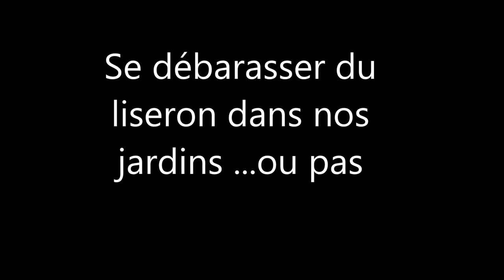Éliminer le liseron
Bjr à tous et à toutes , comment se débarrasser du liseron cette plante aussi connue sous le nom de racine du diable ! Moi j'ai essayé pas mal de choses mais pour l'instant rien ni a fait ! Cette plante continu a proliférer et a étendre ses tentacules souterraine dans nos Jardins.
Help au secours si vous avez une solution efficace mais pas de traitement chimique je suis preneur

Bon jardinnage